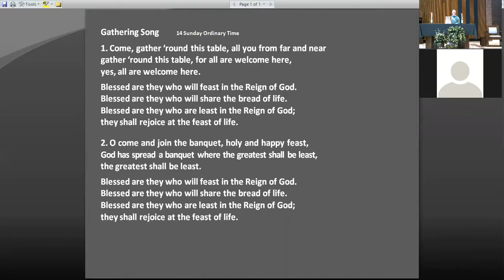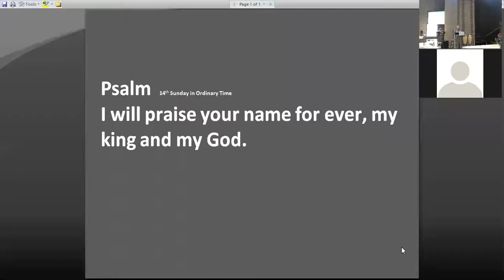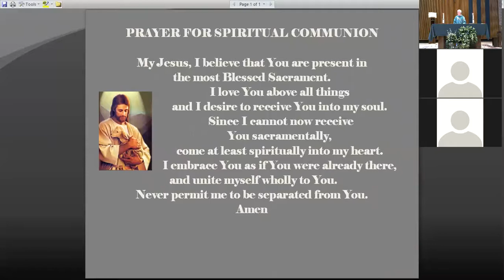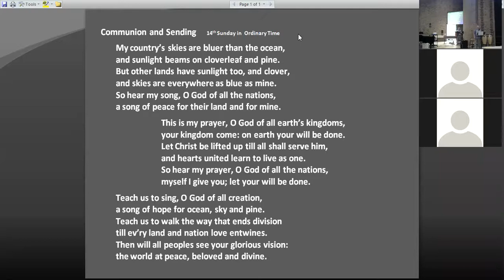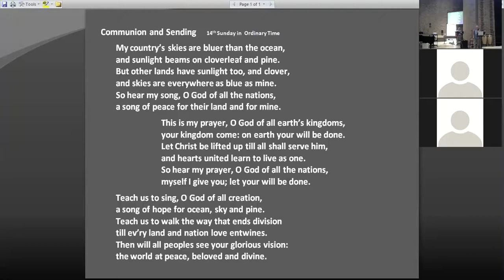Mass for the 14th Sunday of Ordinary Time